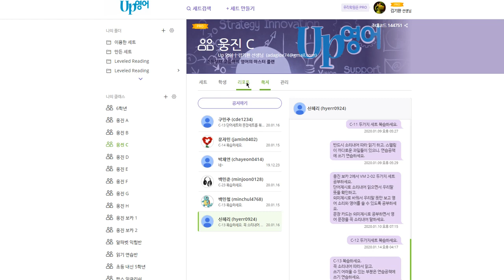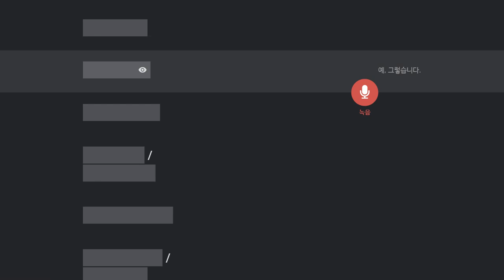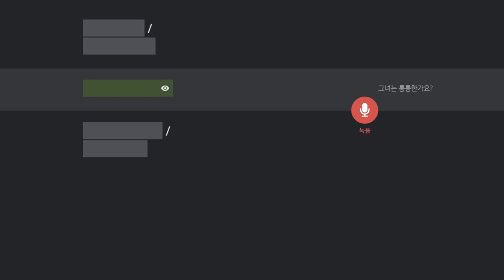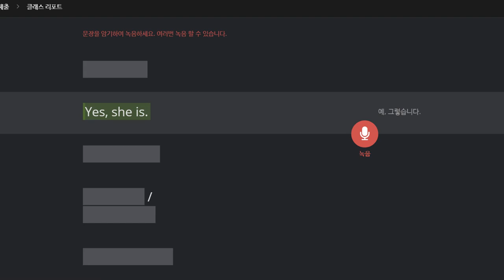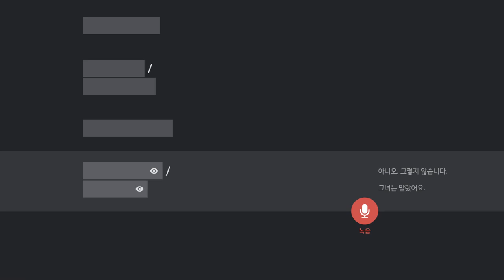신혜리 2020 01 17 칭찬